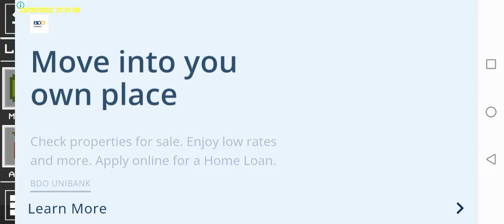this is how to build fire truck (melon playground)